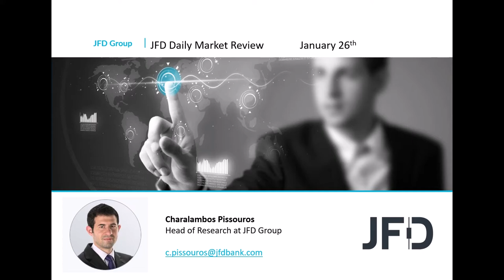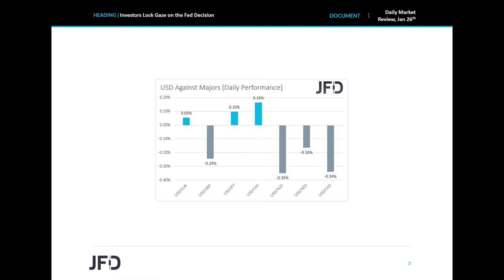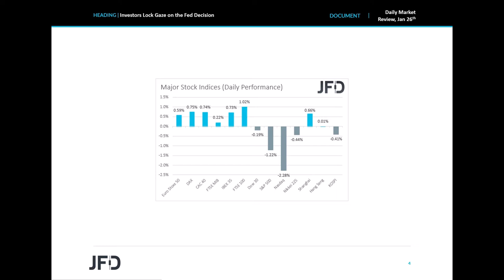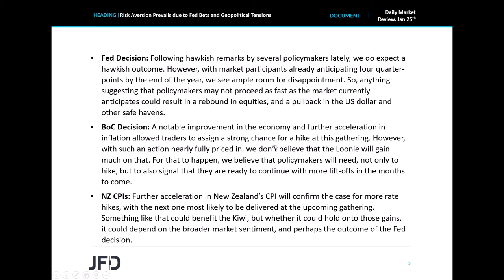Daily Market Review: Investors Lock Gaze on the Fed Decision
The dollar traded mixed against the other major currencies, with the risk-linked ones gaining and the safe havens sliding. Equity markets traded mixed as well. EU shares rebounded, but WallStreet fell, with investors taking the sidelines during the Asian trading today, perhaps in anticipation of the Fed decision later in the day. With market expectations pointing to four quarter-point rate increase this year, it would be interesting to see what policymakers have to say, especially ahead of the March meeting, when the first lift-off is expected to be delivered.